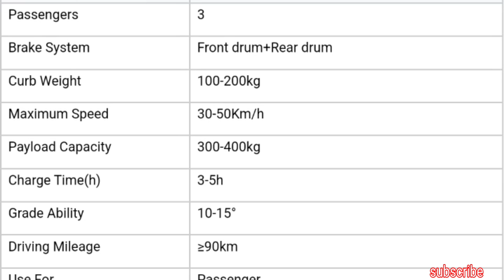Motorized auto electric white vehicle Tricycle for cargo 400kg capacity closed body Type